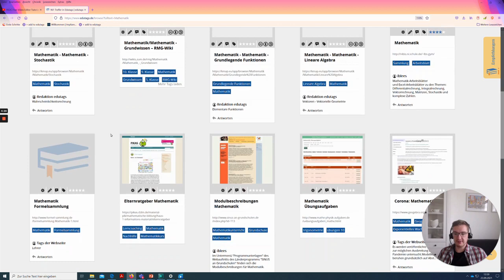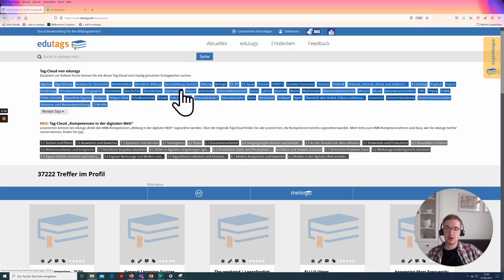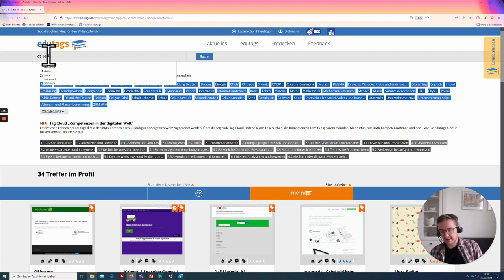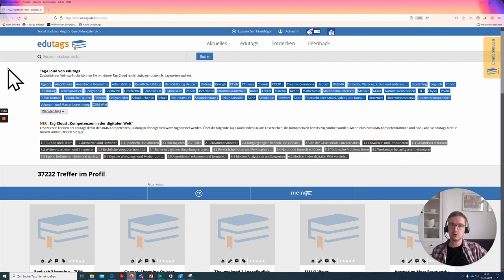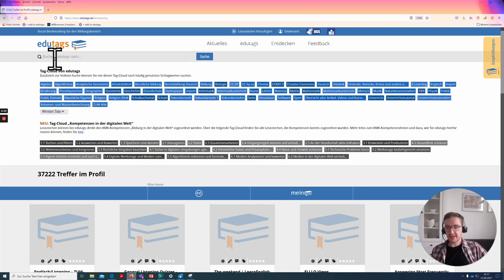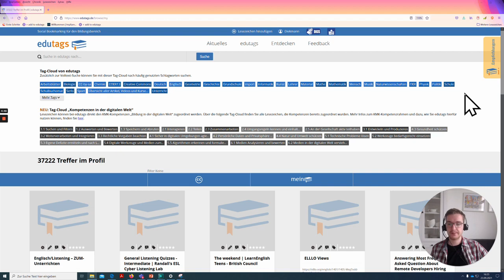edutags - Screencastreihe #2: Mit edutags Bildungsmaterialien suchen und finden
edutags ist Social Bookmarking-Portal für den Bildungsbereich, das in Kooperation zwischen dem Deutschen Bildungsserver und dem Learning Lab der Universität Duisburg-Essen entstanden ist.
Im zweiten Teil dieser Screencast-Reihe zeigen wir Ihnen, wie Sie mit edutags Bildungsmaterialien suchen und finden können.

Neugierig geworden?